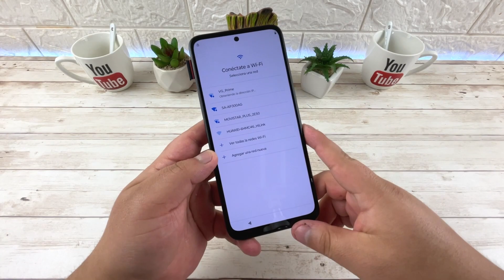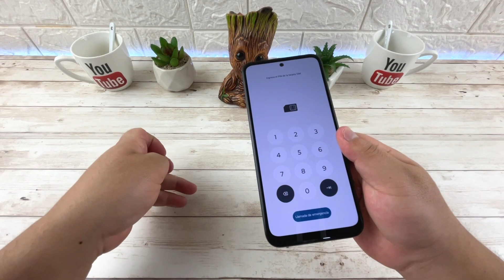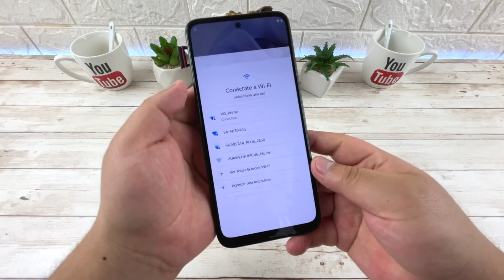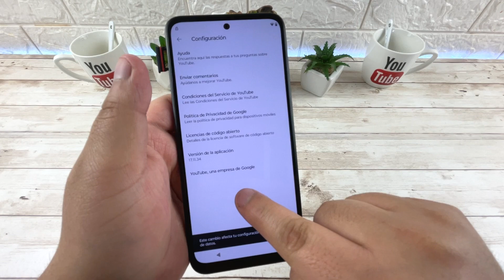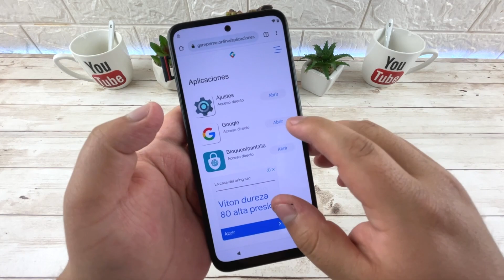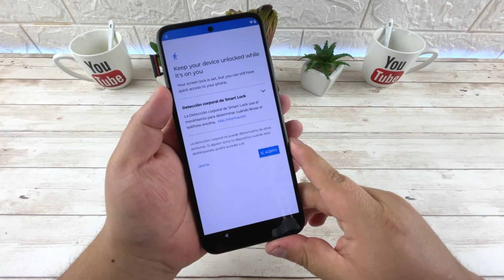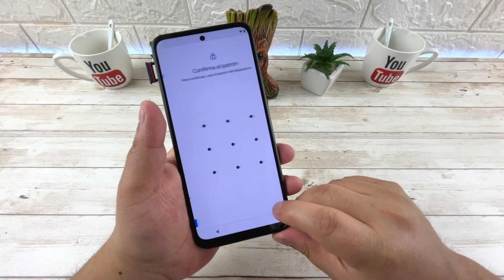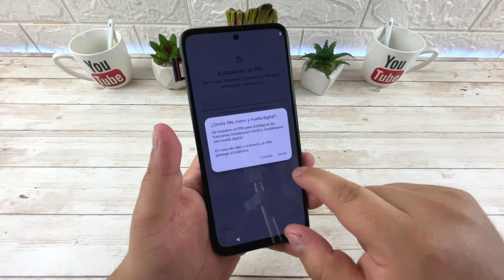Eliminar Cuenta de Google Motorola Moto G31 | Android 12 | Actualizado 2023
Quitar Cuenta de Google en Motorola Moto G31
Eliminar FRP Moto G31 | Android 12

Revisión de Seguridad Android: 1 de Junio de 2023